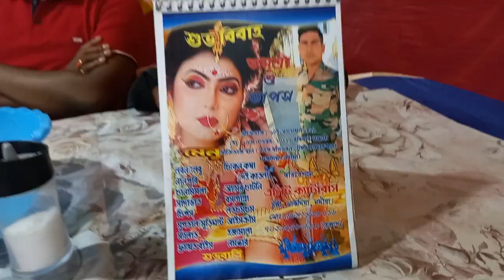বাঙালি বিয়ে মানে খুবই আনন্দ আর খুবই মজা || Bengali Wedding Vlog || Priyanka’s Daily Life